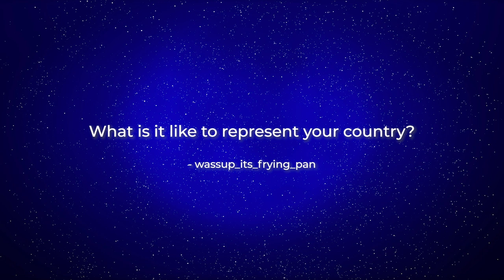Connecting the stars: Sofia Feskova from Russia answers your questions!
This week we are connecting the stars to each other, to Warsaw and to the World! Sofia Feskova from Russia answers some of the questions you have send us via our Instagram channel.